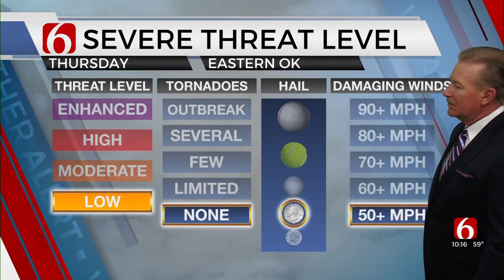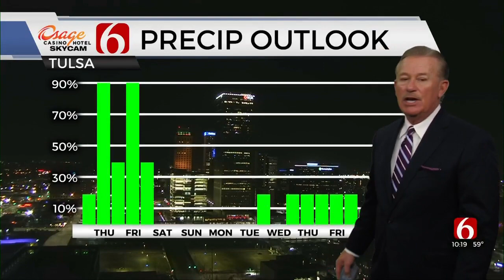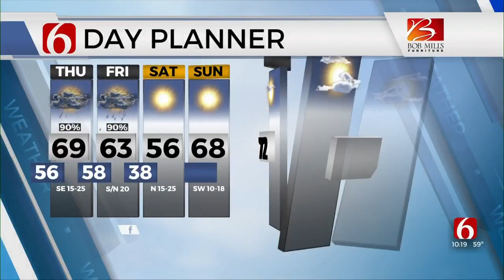Travis Meyer's Thursday Forecast